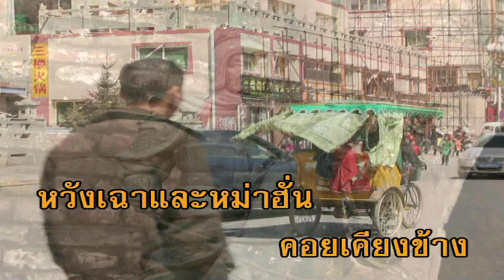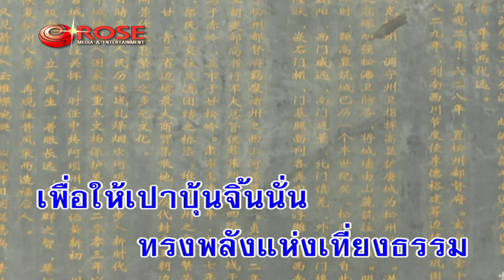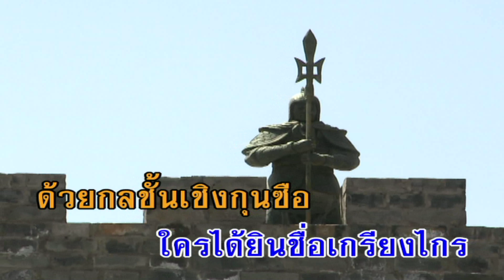เปาบุ้นจิ้น - ดอน สอนระเบียบ (KARAOKE)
เพลง เปาบุ้นจิ้น
ขับร้องโดย :  ดอน สอนระเบียบ

เกียรติคุณสูงลอย    เปาบุ้นจิ้น
ปราบเสี้ยนหนามแผ่นดิน  ให้เกิดธรรม
ประชาชนชอบใจ  ใครนิยมทั่วกัน
หวังเฉาและหม่าฮั่น    คอยเคียงข้าง
เจ้าหลงเจ้าหู่ทะลุฟ้า    เก่งกล้าเหิรบิน
จั่นเจาแมวหลวงแผ่นดิน  ใครได้ยินชื่อเกรียงไกร
ด้วยกลชั้นเชิงกุนซือ มีสมองว่องไว
ทรชนหนีไกล ทั่วใต้ฟ้าสีทอง
ทั้งหมดร่วมน้ำสาบาน    รับใช้ผู้ยิ่งใหญ่
ก้าวเดินไป พร้อมใจร่วมกัน
เพื่อให้เปาบุ้นจิ้นนั้น ทรงพลังแห่งเที่ยงธรรม